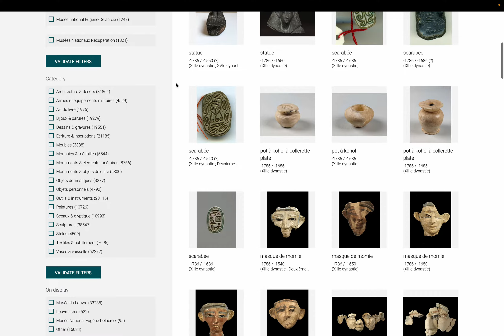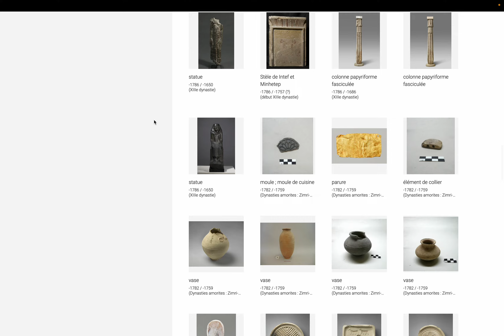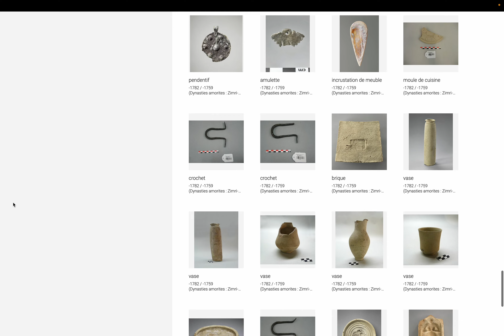美術: ルーブル博物館 コレクション page 271. by Hiroki 20240401k